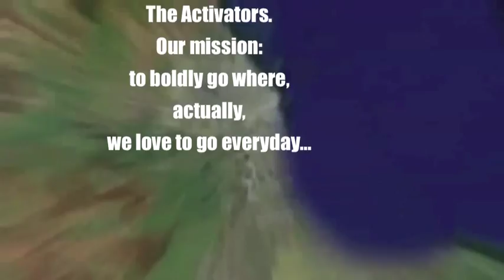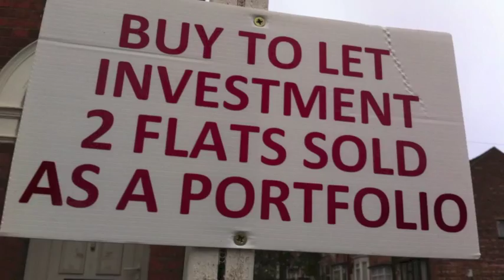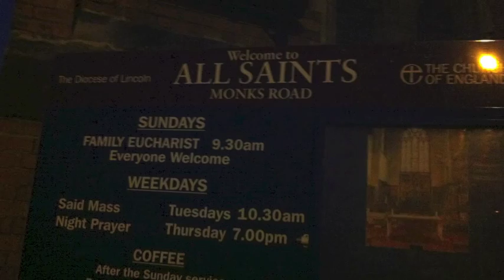The Activators - Monks Road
So where is The Activators favourite place? Yep, you've guessed it, there's only one Monks Road...